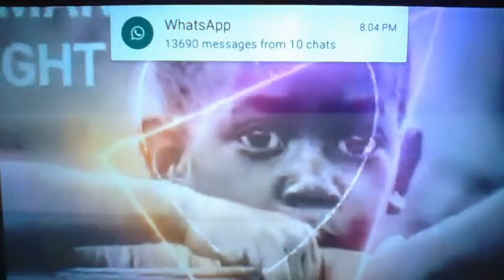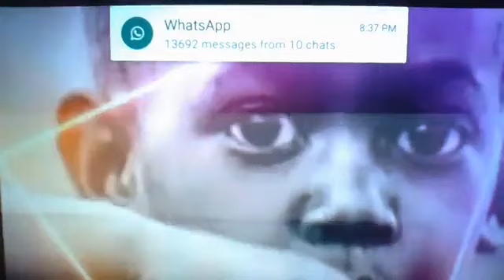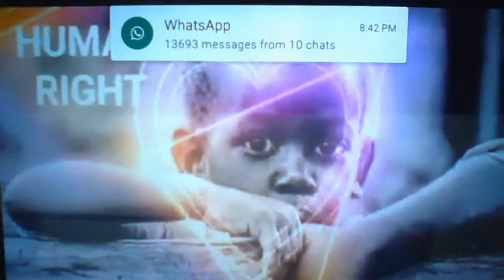THE 4 TYPE OF KILLER SQUAD WE HAVE IN BIAFRA LAND.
RADIO BIAFRA EXTRA
GEORGE ONYIBE